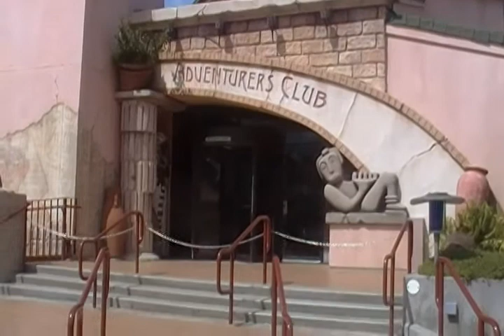Disney Village 2011 009.MP4